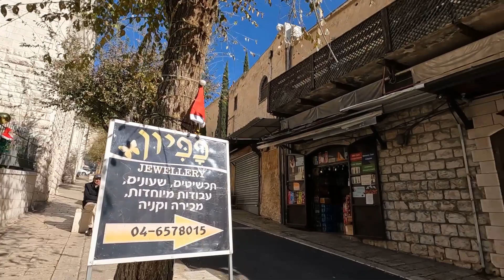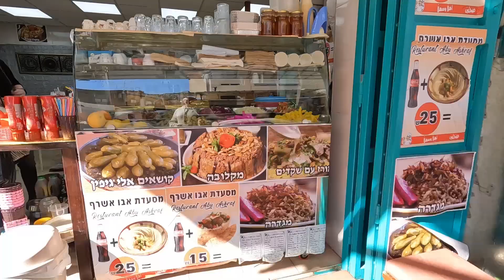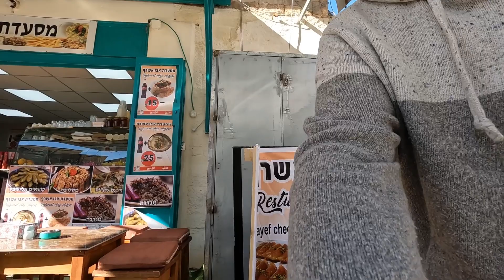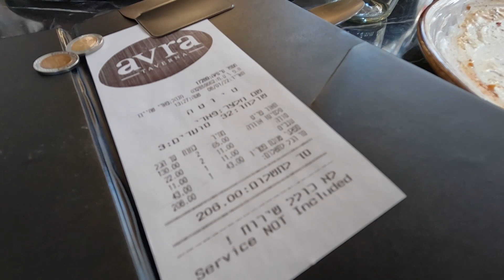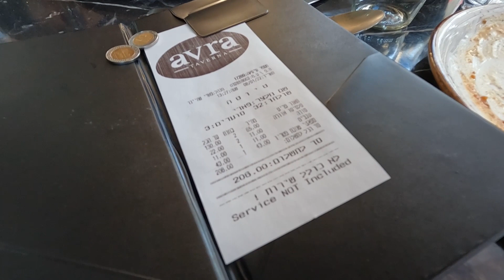Назарет.Поездка.Еда.Рынок.Храмы.gopro hero 10 black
Сегодня погуляли по Назарету!Получилось очень красиво,интересно и вкусно!Снимал на gopro hero 10 black
Если вы ещё не подписались на мой канал то добро пожаловать!:)
Так же мне всегда интересно читать ваши комментарии!